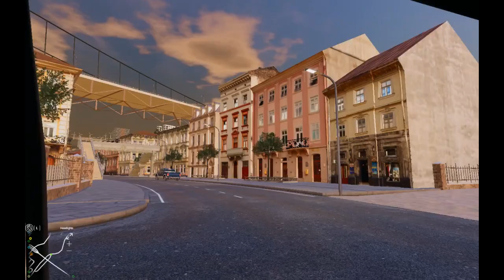TestAndRev Truck and Logistics Simulator Gameplay PC ! - 2024/09/17 12:36 01 238